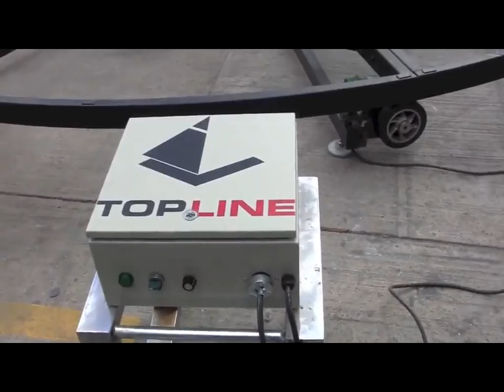PONLO A GIRAR